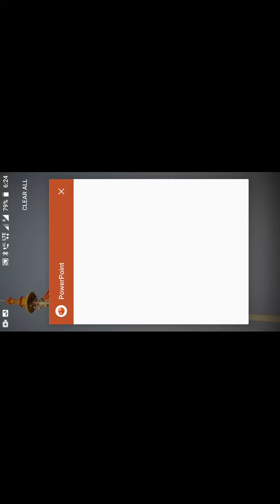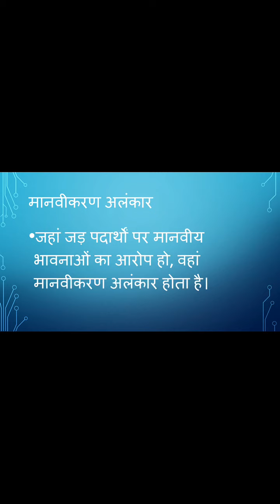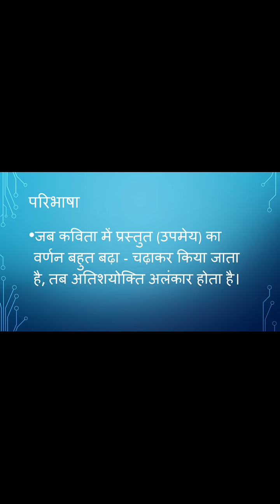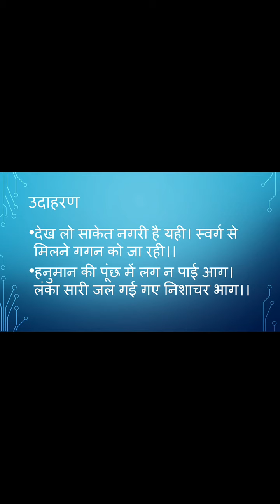Class - IX , Subject - Hindi , Topic - अलंकार (शब्दालंकार) Rawal international School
Rawal Online Classes Class - IX , Subject - Hindi , Topic - अलंकार (शब्दालंकार) Rawal international School
Class - IX Hindi अलंकार_शब्दालंकार Rawal international School